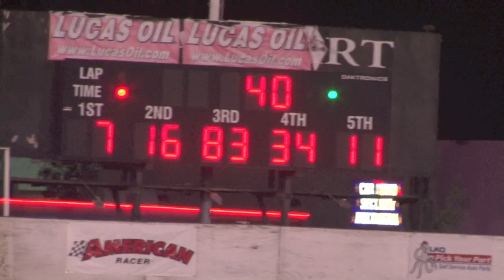Orange Show Speedway Street Stock Main Event Highlights 3-30-19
Always a fun class to watch. Good racing, good cars, good drivers.
Street Stocks
Finishing Order Car Number and laps
1 7 Scott Groom           40
2- 16 Roger Brown        40
3- 83 Kevin James         40
4- 34 Anthony Fora         40
5- 11 Jay Verduzco          39
6- 18 Darrin Secord          39
7- 51 Jeremy Queener      39
8- 10 Ken Gorecki              36
9-  8 Tyler Gallup                36
10- 02 Aiden Lozano           32